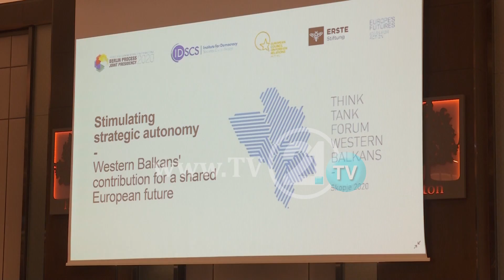Refugjatët, krizë e re potenciale, ekspertët me kritika ndaj Bashkimit Evropian